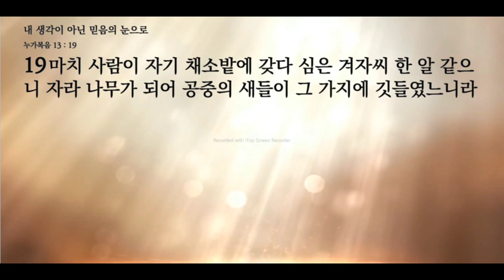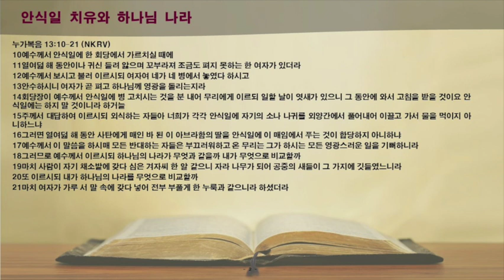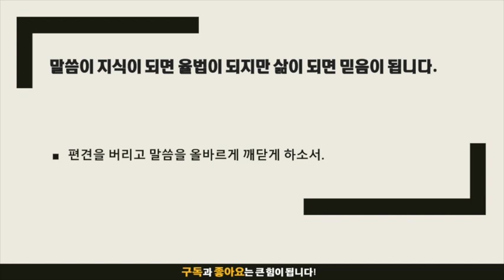묵상노트 ㅣ 내 생각이 아닌 믿음의 눈으로 (누가복음 13:10-21)